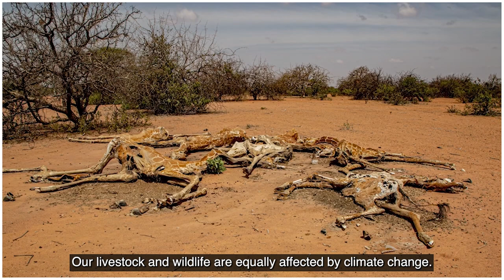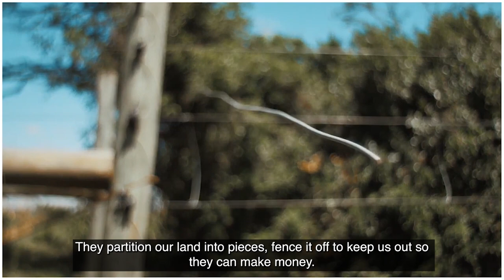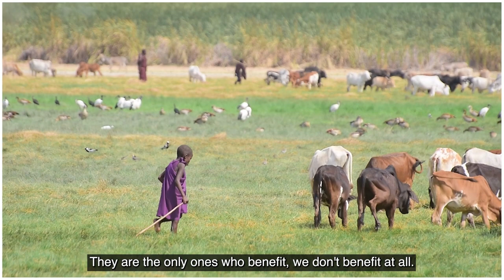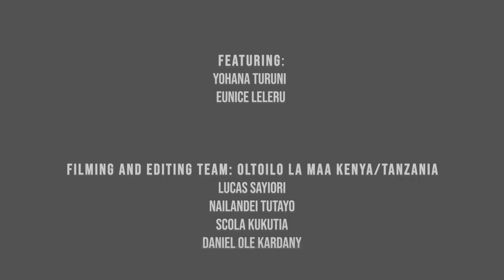Maasai, Kenya: The Maasai Ecology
The Maasai live a pastoralist lifestyle, and as Indigenous communities that remain inextricably tied to, and deeply connected to, their environment and ecosystems, the Maasai are experiencing a rapidly changing environment. Hear directly from Maasai community members on exactly how their livelihoods are impacted, and the ways in which local governments and international bodies are undermining necessary solutions, and instead are attempting to evict Maasai communities from their territories in the name of 'conservation.